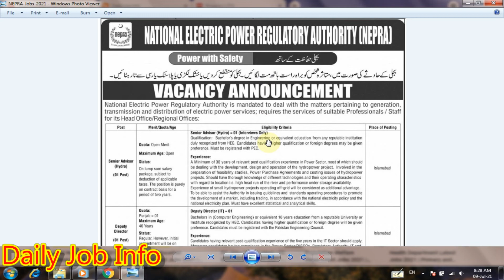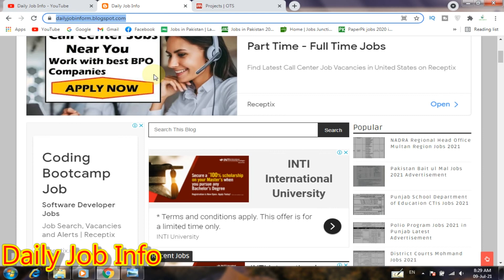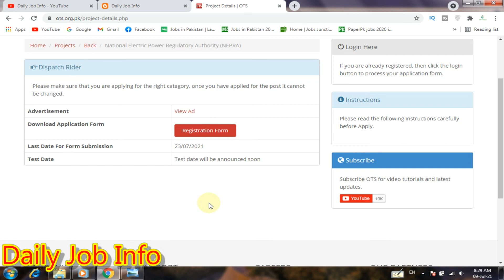New Nepra Jobs 2021 Via Ots | Latest Wapda Jobs 2021 | National Electric Power Regulatory Authority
Dear Friends

Apply link

Advertisement link

A well known Government Organization, National Electric Power Regulatory Authority NEPRA in Islamabad is looking for qualified, expert and Well-Mannered staff for their Organization for the Job of Senior Advisor, Deputy Director, Assitant Director, Technical Assistant, Junior Executive, Dispatch Rider, Front Desk Executive, Naib Qasid.

Last Date to Apply: 23 July, 2021.

Govt Hospital Jobs 2021

School Education Department Jobs 2021

FC Jobs 2021 Latest

Population Welfare Department Jobs 2021

Health Department Latest Jobs 2021

Community Sports Council Pakistan CSCP Jobs 2021

Gepco Jobs 2021

Polio Workers Jobs 2021

Pakistan Bait ul Mal PBM Jobs 2021